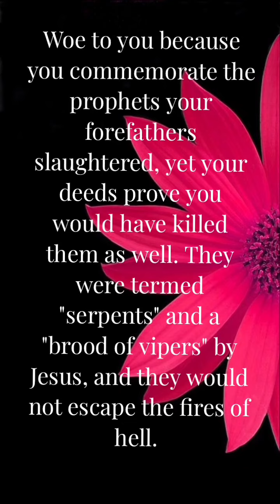SHORT NOTES / QUICK BIBLE STUDY ON MATTHEW CHAPTER 23